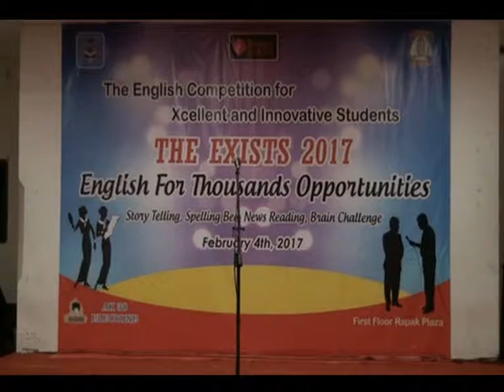MGMP BAHASA INGGRIS /// KOMPETISI BAHASA INGGRIS TINGKATKAN KUALITAS PENDIDIKAN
MUSYAWARAH GURU MATA PELAJARAN ATAU MGMP BAHASA INGGRIS SMP KOTA BALIKPAPAN MENGGELAR THE ENGLISH COMPETITION FOR EXCELLENT AND INNOVATIVE STUDENT/ THE EXISTS 2017//

KEGIATAN YANG BERTUJUAN UNTUK MEMICU KRETIVITAS PARA SISWA UNTUK MENGEMBANGKAN KEMAMPUAN BAHASA INGGRIS INI DIIKUTI OLEH 30 SMP ATAU SEDERAJAT YANG BERADA DI BALIKPAPAN//